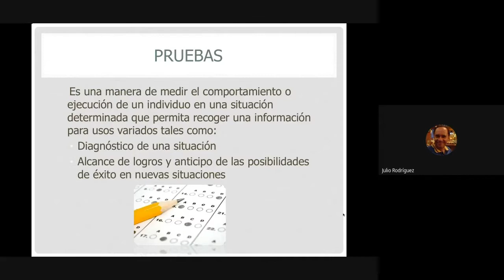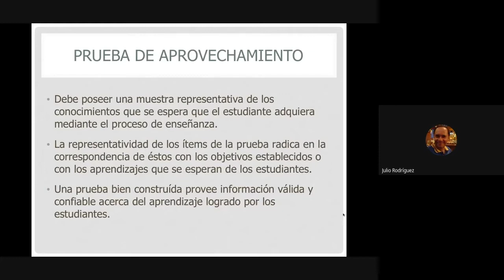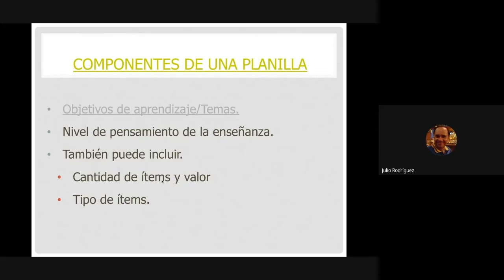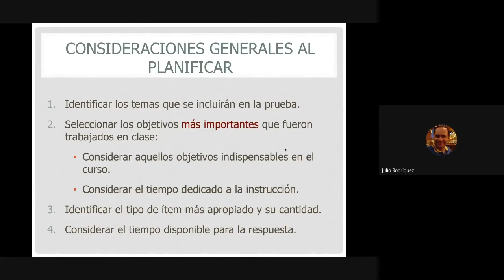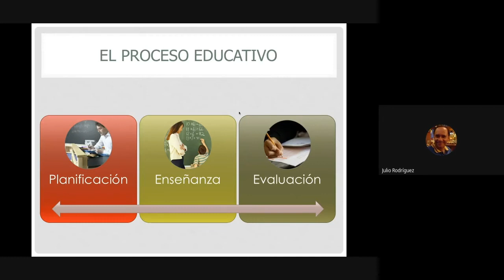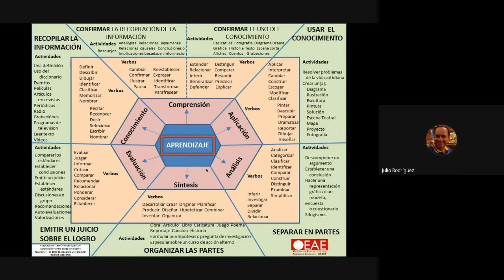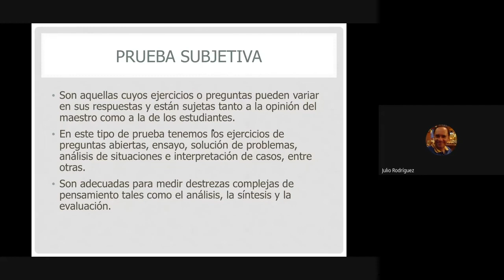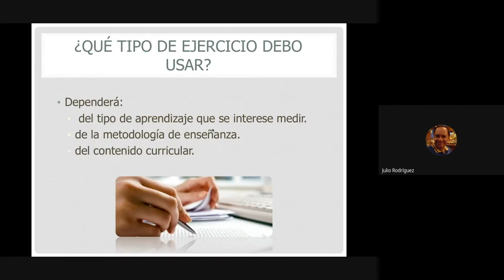Webinar Diseño y Producción de Pruebas y Exámenes. (Dr. Julio E. Rodríguez Torres). Parte 1